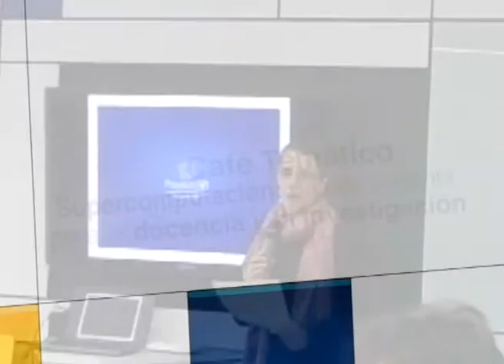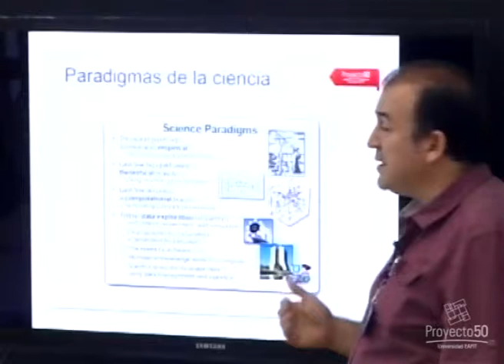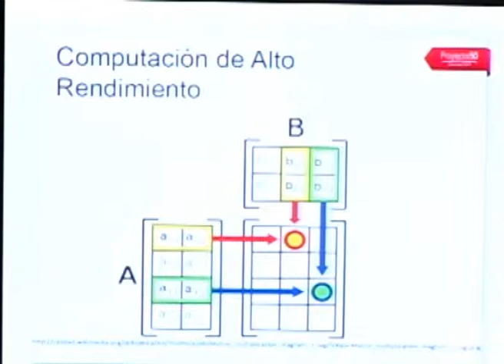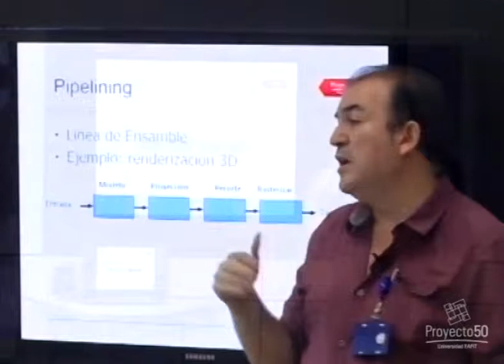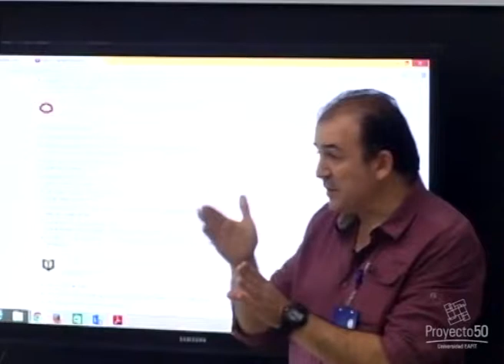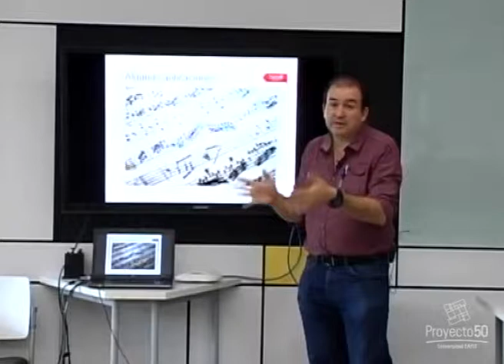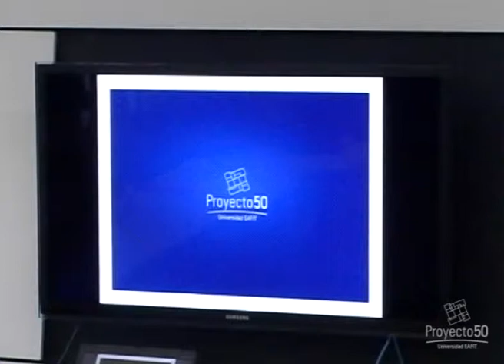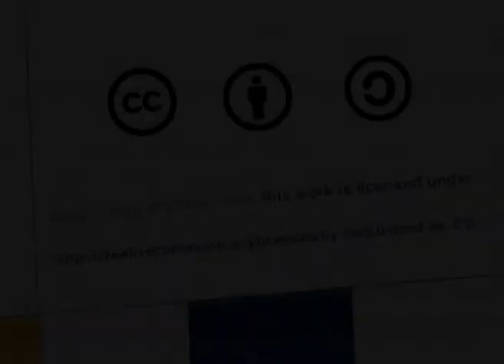Café temático - Supercomputación: una herrramienta para docencia y la investigación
Café temático / Orientado por: Juan Guillermo Lalinde